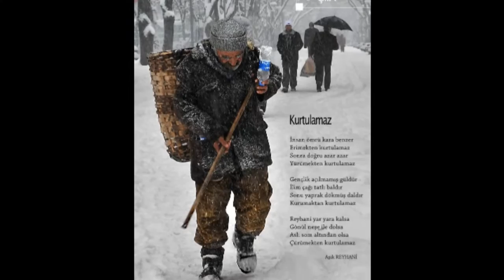TÜRKÜLERLE ANADOLU Okuyan Sanatçı Deniz Çelik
TÜRKÜLERLE ANADOLU
Yapım Halk Şairi Resul Civcik
Türküleri Çalıp Okuyan Sanatçı Deniz Çelik
Fotoğraflar derleme
Yapım yılı; Aralık 2020
Paylaşalım Lütfen